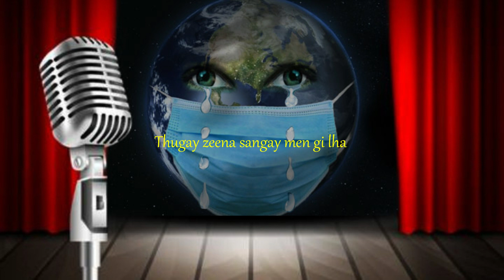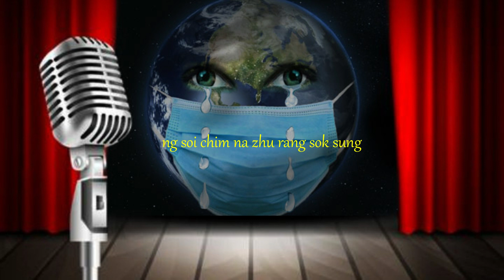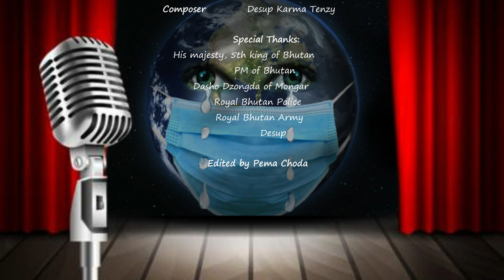Covid-19 By Desuup Karma Tenzy and Tshering Dema covid-19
singer: Desuup karma Tenzy and Tshering Dema.